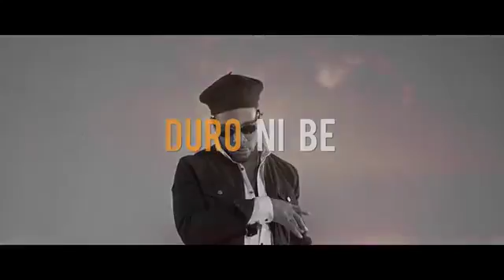Burna-Boy - DO-RU-NEBE Ft Phyno